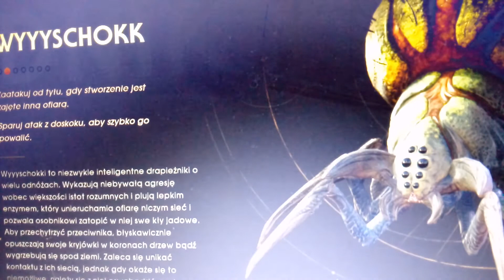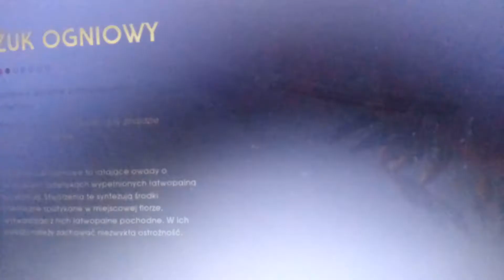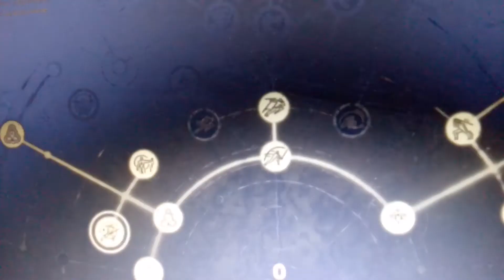lecimy na Kashyyyk